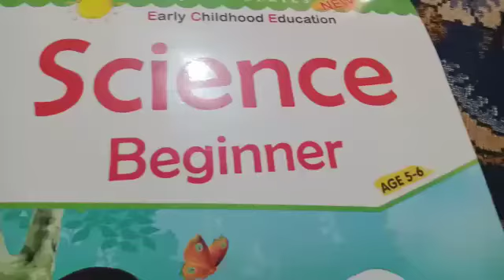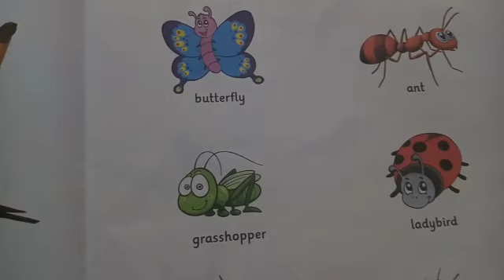Class Prep | Science | Insects | Page no 13 | Read next 3 words | Online Class